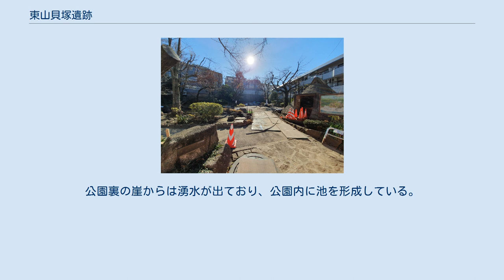東山貝塚遺跡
東山貝塚公園 東山貝塚 所在地 東山貝塚遺跡（ひがしやまかいづかいせき）は、東京都目黒区東山の目黒台北側斜面一帯（目黒区東山二丁目から三丁目にかけての一帯）に存在する旧石器時代、縄文時代早期、縄文時代中期から後期、晩期および弥生時代後期、古墳時代の遺跡である。
東山貝塚ないしは東山遺跡として言及されることが多い。
目黒区遺跡番号は8。
 貝塚や竪穴住居跡などがあり、東山貝塚は北区の西ヶ原貝塚、港区の丸山貝塚と並び東京三大貝塚のひとつとして知られている。
また、地域には駒沢練兵場跡等の近現代の遺構も存在する。
 明治期から該当地域で縄文期の埋蔵文化財が出土することは知られていたが、大正期の宅地造成中における竪穴住居跡の検出により、広く知られるようになる。
昭和50年代（1975年-1984年）末から昭和60年代（1985年-1989年）初めにかけての発掘調査により、失われていたと思われていた遺跡がまだ残っていたことがわかり、その後周辺地域の開発に伴って断続的に発掘調査が行われ遺跡の全貌が明らかになりつつある。
 現在東山貝塚公園がある一帯では、明治期から貝殻や土器片などが出土することが知られていた。
貝殻の種類は海のものが多く淡水産は少ない。
目黒川沿いの低地一帯がかつて海であったことを示しているといえる。
 東山遺跡の竪穴住居跡が検出されたのは1926年（大正15年/昭和元年）のことである。
当時一帯は駒沢練兵場の北辺にあたり、人口増加に対応すべく宅地造成のための区画整理を行っているところであった。
『史学雑誌』第7巻第1号に下村作次郎が報告しているところによれば、測定できたものだけでも6地点約13箇所、それ以外にも工事の進捗に伴い多数の竪穴住居跡が検出されたという。
あわせて、土器や石器なども出土した。
 このことは新聞紙上などでも大きく取り上げられ、東山遺跡の名は広く知れ渡ることとなった。
 駒沢練兵場の造成や大規模な土地区画整理事業等により東山地区の遺跡は完全に破壊されたと考えられてきた。
しかし、1983年（昭和58年）、郵便局の新設工事にあたって縄文中期の土器片などが出土したことから調査が行われ、住居跡などが検出され、台地縁辺に沿って集落の一部が残されていることが明らかになった。
また、1985年（昭和60年）の調査によって弥生時代後期の住居跡が検出され、東山遺跡の年代がそれまで考えられてきた縄文中期から晩期という年代よりも広い年代に渡る遺跡であることが明らかとなった。
 以降現在まで、地域で開発が行われるたびに断続的に発掘調査が行われている。
 貝塚の貝層から出土した主な貝類は、ハマグリ、シオフキ、アサリ、イソシジミ、ヤマトシジミなどである。
海水産の貝とともに海水と淡水が交じり合うような水域で生息する貝が多く出土している。
現在の目黒川周辺の低地は、縄文時代には海であり、東山近辺は、その深い入り江の奥に位置していたと考えられる。
遺跡からは、クロダイ、アジなどの骨や鱗、いのしし、シカ、アナグマ、イヌ、クジラなどの骨も出土しており、狩猟のほかに漁労も行われていたと考えられる。
目黒区内のほかの遺跡では、漁労の跡はあまり検出されておらず、東山遺跡の特色のひとつとなっている。
 東山遺跡にちなみ1979年（昭和54年）に東山貝塚公園が設置されている。
公園内には復元された竪穴住居模型があり、区内の小学生が郷土史教育の一環として訪れるなど、地域住民に親しまれている。
公園裏の崖からは湧水が出ており、公園内に池を形成している。
この池の水は目黒川に注ぎ込んでいる。